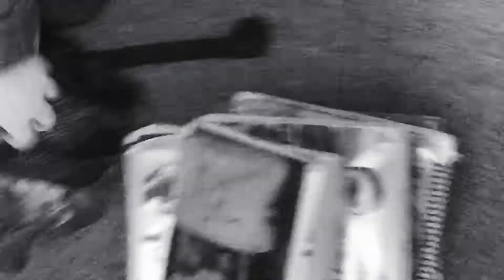Rip mom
Lol instagram